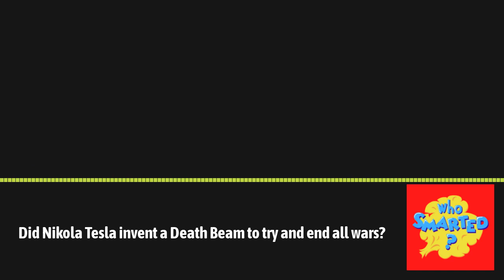What Did Nikola Tesla Invent? The Most Important and Craziest Things Tesla Invented | Who Smarted?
Who was Nikola Tesla and what did he invent? Who won the electricity wars - Tesla or Edison? Did Tesla invent the car named after him?